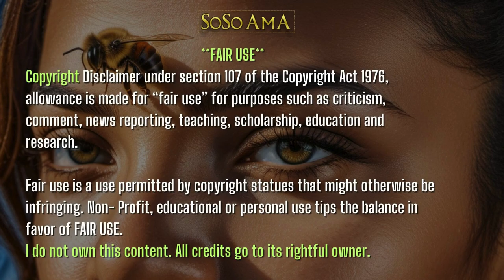🐝 Zoned in on - Boromu🧿